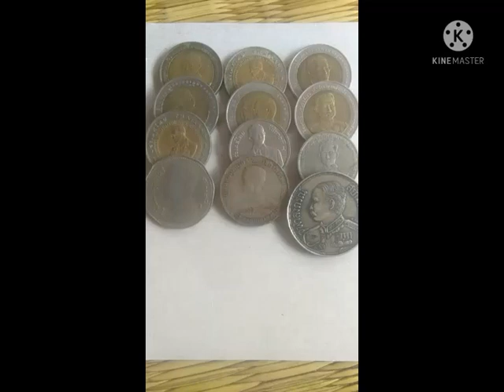รวมเหรียญเก่าเหรียญหายากราคาแพง